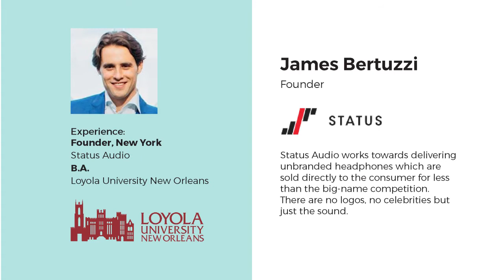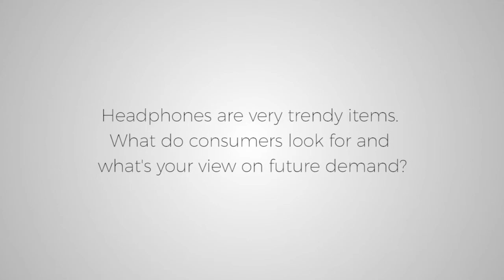Sit Down with James Bertuzzi - Status Audio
Are you just upgrading from your stock ear-buzz that came along with your phone?

James Bertuzzi, the CEO of Status Audio, talks about the big movement happening in the niche market of wearable technology.

Interested in knowing if wireless audio tech is the future for wearable gear or if people will stick to the fidelity of wired headsets?